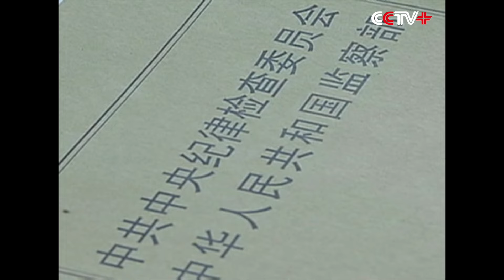Former Military Leader Guo Boxiong Expelled from CPC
Guo Boxiong, a former Chinese military leader, was expelled from the Communist Party of China (CPC) for taking bribes, according to a decision made at a meeting of the CPC Central Committee's Political Bureau on Thursday.

The political bureau also decided to transfer his case and relevant evidence to military prosecutors for handling in accordance with the law.

Guo, 73, served as vice chairman of the Central Military Commission (CMC) from 2002 to 2012.

The decision was made after members of the political bureau reviewed and approved a report by the CMC disciplinary inspection authority on Guo's investigation on Thursday.

Investigations found that Guo took advantage of his post to seek promotions and benefits for others and accepted bribes personally or through his family, said the statement issued after the meeting.

His acts seriously violated the CPC's discipline and left a vile impact, it said.

The statement said the CPC Central Committee on April 9 decided to put Guo under investigation according to the disciplinary rules of the Communist Party of China.